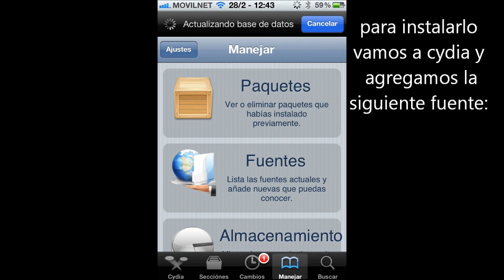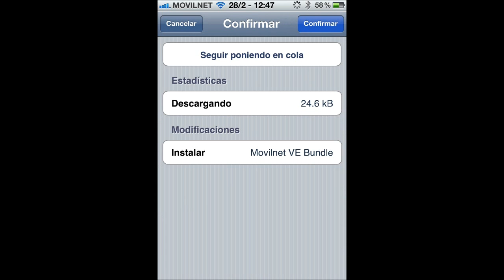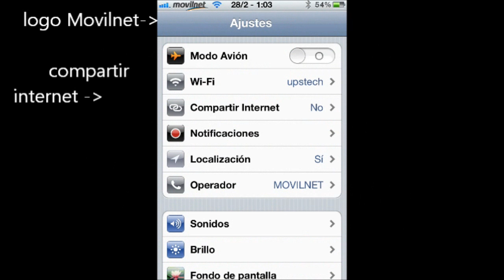Carrier bundle para la operadora Movilnet en Venezuela con logo para el iPhone 4S iOS 5.0.1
Tutorial de como instalar el carrier bundle para la operadora movilnet en Venezuela. Se realizó utilizando como base los archivos carrier.plist de digitel y de movistar.

Evidentemente se requiere tener el iPhone jailbreaked, solo lo he probado con mi teléfono, que es un iPhone 4S, pero creo que debe funcionar con el 4 siempre que tenga el iOS 5.0.1

una vez agregada instalar el paquete:
Movilnet VE Bundle (1.0)
para que funcione hay que instalar también el CommCenter patch para ios5, para saltarse la protección de la firma digital de los archivos carrier.plist (que está en esta misma fuente o en su fuente original:

Una vez instalados se debe reiniciar el iPhone presionando al mismo tiempo las teclas de reposo y de inicio hasta que se apague y aparezca el logo de apple.

al iniciar ya deberían tener la funcionalidad similar a las que tienen los usuarios de digitel y de movistar:
* compartir internet,
* botón del buzón de voz operativo (llama al *934)
* las configuraciones de red móvil para edge y 3G son automáticas (apn y mms),
* logo de movilnet en la barra de estado,
* un nuevo menú en Ajustes - Teléfono "Servicios MOVILNET"

UPDATE:
Ahora también el logo para movistar...
Instalar el paquet
Movistar Venezuela Logos (1.2)